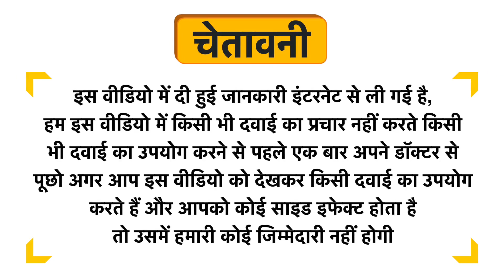Forest Super Greens Unsweetened Uses in Hindi | Side Effects | Dose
Forest Super Greens Unsweetened Uses in Hindi | Benefits | Side Effects | Dose